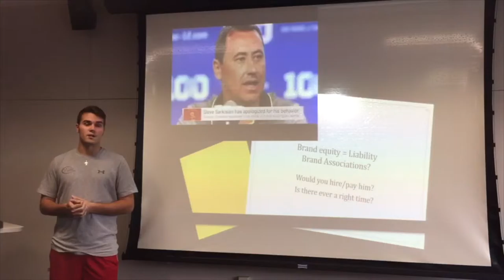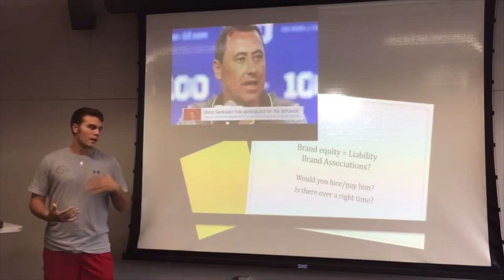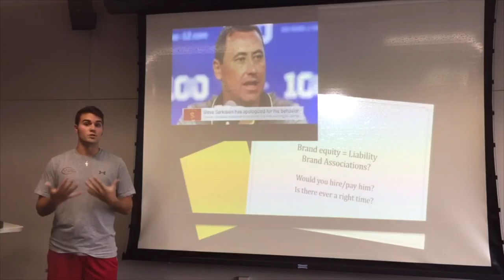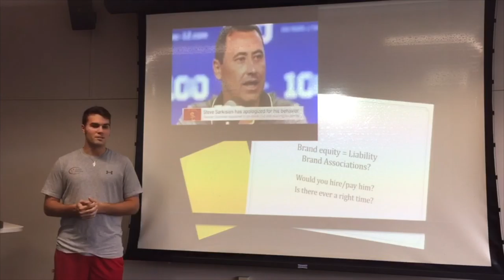Steve Sarkisian's Hiring and its Impact on Alabama's Brand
Just one year after being terminated from his head coaching position at USC, Steve Sarkisian was hired by Alabama to be an analyst. Though there would be "little-to-no" direct contact with players, this still represents an inherent risk for Alabama if Sarkisian does not have as tight of a grip on his alcoholism and still needs help. Is Sarkisian's hiring beneficial or detrimental for Alabama's brand? Follow me for additional industry news and analysis @Kubala_Austin